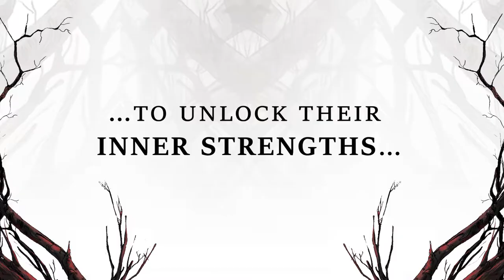In The Shadow Of The Throne - Official Trailer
In The Shadow Of The Throne - August 2022

Creative Team:
Kate Sheridan
Gaia Cardinali
Micah Myers

When his younger siblings and parents become too much to bear while on vacation, Jordan tries to get some space. But instead of wandering around the local museum, Jason finds himself dropped into a fantasy world where he can finally have fun! Except in this Elven Kingdom, there’s a sinister secret kept hidden by the queen that’ll thrust Jordan, the rebellious Prince Astel, and the brave knight Sir Griffith in the middle of a magical battle they never could have anticipated.